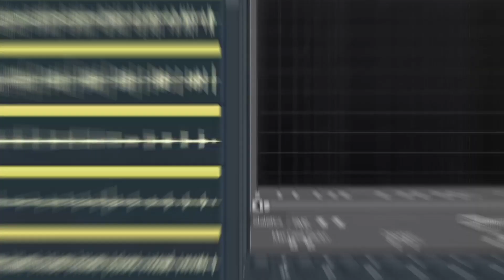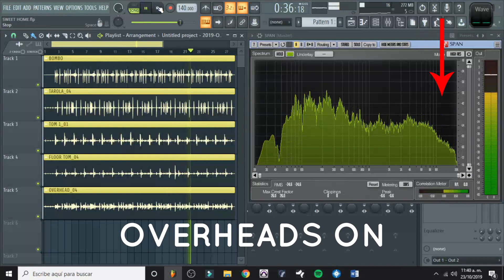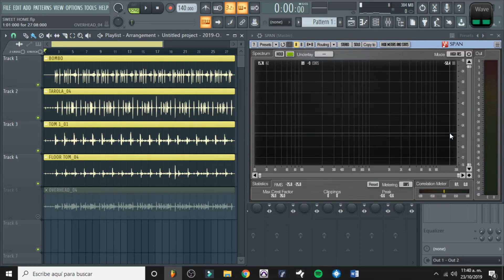COMO GRABAR BATERÍAS // TIPOS DE MICRÓFONOS para GRABAR BATERÍA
Grabar baterías reales puede ser algo divertido y muy creativo. Te muestro como grabar los elementos de la batería de una forma rápida y fácil. El patrón polar de los micrófonos, tipos de micrófonos como dinámico y condensador.
Posición de micrófono para grabar bombo, posición de micrófono de tarola, posición de micrófono para toms y Overhead.

✅🔻INFORMACIÓN DE CLASES PRESENCIALES EN GUADALAJARA🔻✅